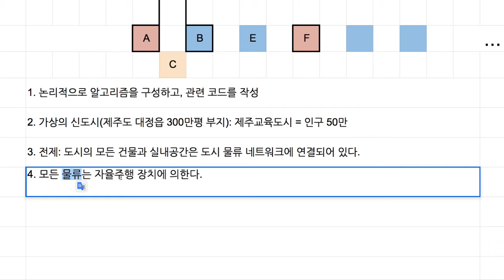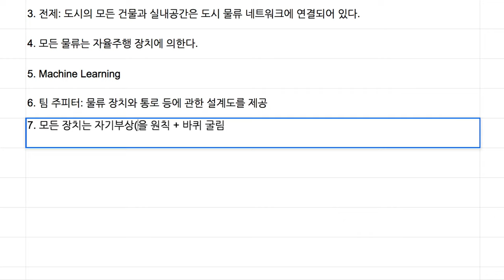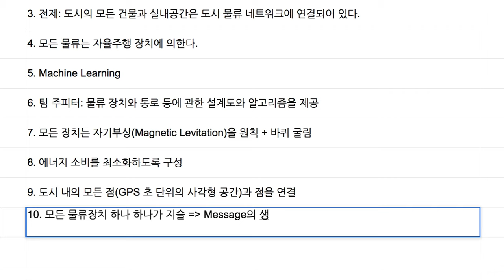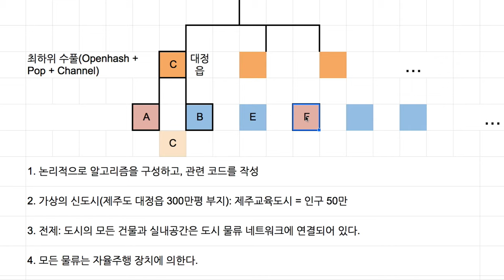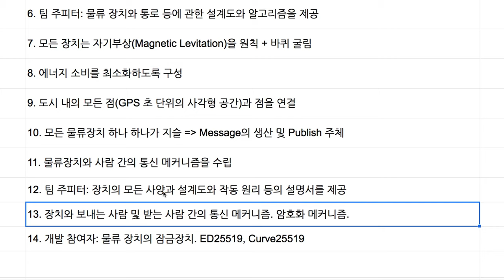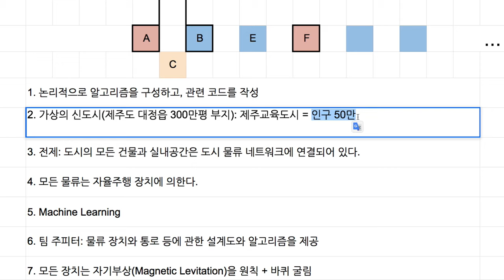[Spaceweb] 060 - 물류청 및 암호화된 물류 인프라